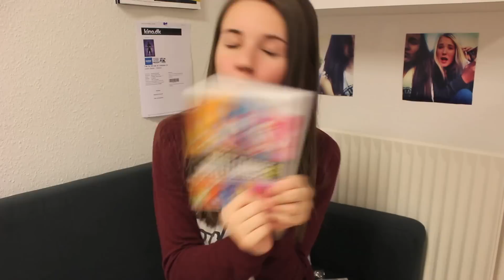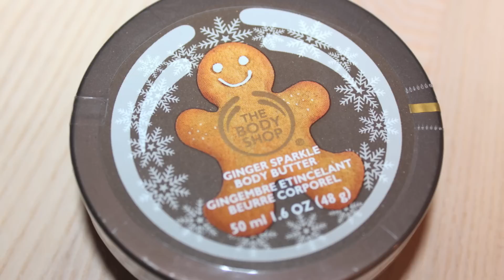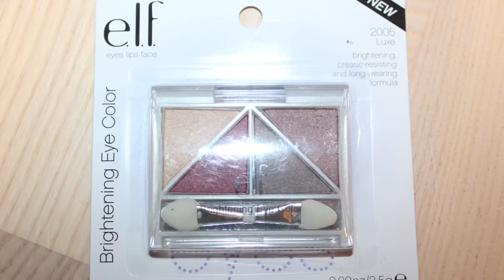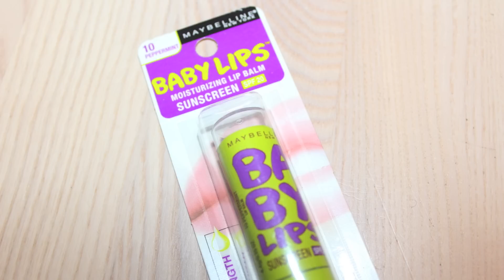Anna's adventskalender - GIVEAWAY!! - 3 advent (LUKKET)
MENTE SELVFØLGELIG PÅFUGL, DA JEG SAGDE FASAN xDDD

I de bedste i verden!